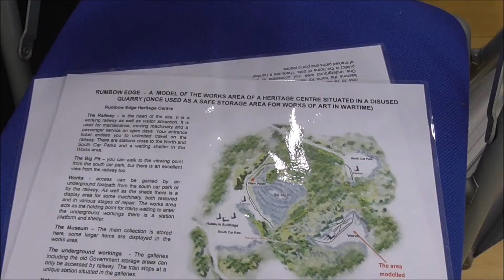Rumbow Edge North Down Model Railway Society Exhibition 2016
I am at Bangor grammar School for this wonderful exhibition of all things modeling put on by North Down Model Railway Society April 2016.
This is the Rumbow Edge  O-16.5 Warley MRC layout.
A Preservation era narrow gauge line passing through a service and repair area. It is gala day and anything may run.